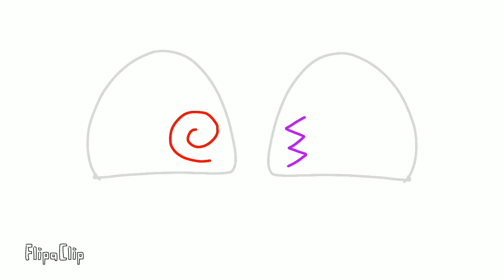-Proto Disco Meme-Ft.My Oc-(read desc)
1. Summer
2.Kenny
3.Scott
4.Dog
5.Kitty
6.Mike
7.Dolph
8.annic
9.Menny

(not all) :,)

why happened to summer eyes at last?!!??